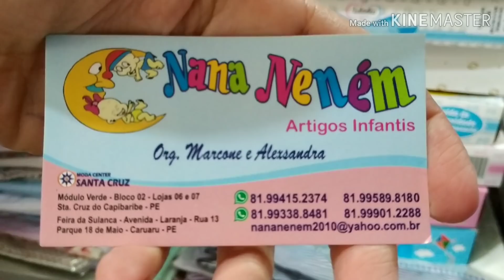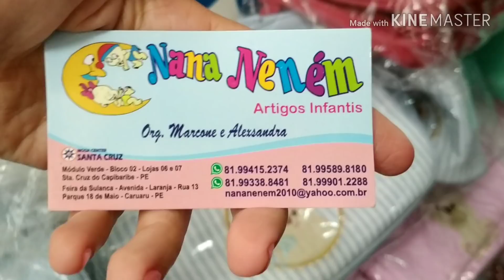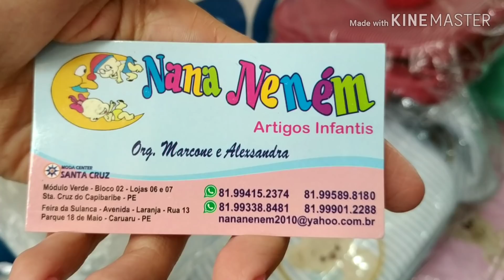CARUARU FEIRA-SULANCA PARTE 2 ENXOVAL DE BEBÊ COMPLETO